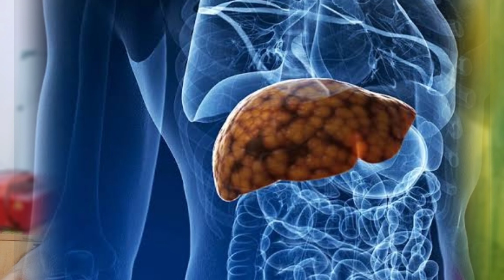Fatty Liver बीमारी से बचने का उपाय | फैटी लीवर Control kaise Karen | Dr Santosh Singh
Prevent Fatty Liver and Non alcoholic liver diseases Naturally at Home Explained here in hindi by dr santosh singh.

Fatty liver disease is a common condition caused by the storage of extra fat in the liver. Most people have no symptoms and it doesn’t cause serious problems for them. In some cases though it can lead to liver damage. The good news is you can often prevent or even reverse fatty liver disease with lifestyle changes.
◆ How can fatty liver disease be prevented?
The best way to avoid fatty liver disease is to do the things that maintain overall health:
1• Stay at a healthy weight. If you’re overweight or obese lose weight gradually.
2• Exercise regularly.
3• Limit your alcohol consumption.
4• Take medications as prescribed.
5• Choose a healthy diet. Choose a healthy plant-based diet that's rich in fruits vegetables whole grains and healthy fats.

⏰ VIDEO CHAPTER ⏰
00:02 Introduction
00:19 Fatty liver side effects
00:36 How to prevent fatty liver
02:26 Stop alcohol use
03:05 Do exercise
03:56 Diet to prevent fatty liver
05:32 Check for hepatotoxic medicine
05:47 Control diabetes and Bp